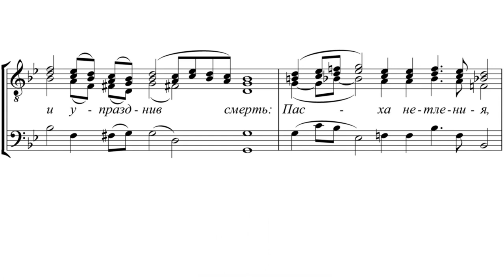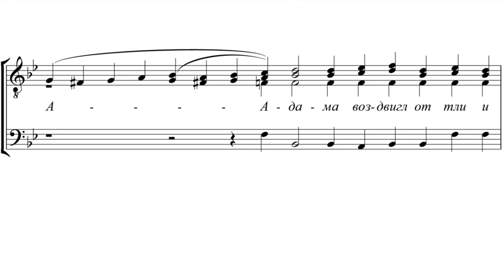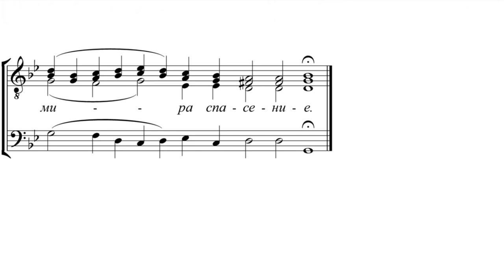«Плотию уснув» Волынский напев, Напев Киево-Печерской Лавры и Петр Турчанинов.